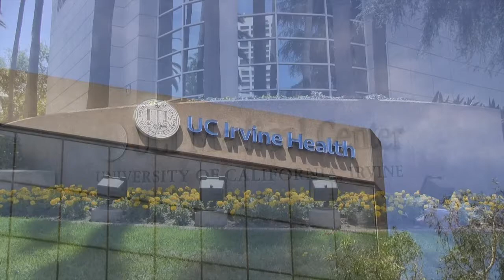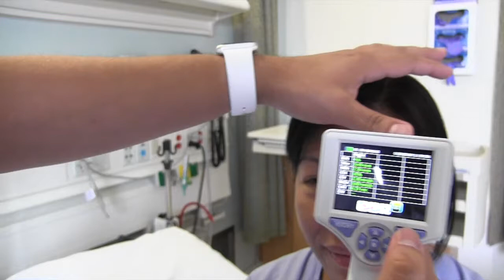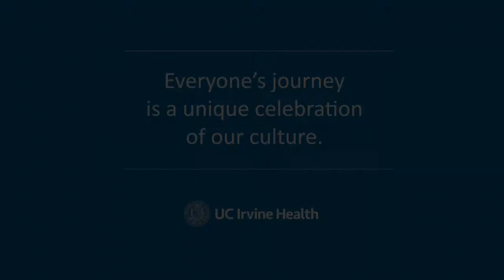UC Irvine Health Employee Spotlight: Alex Wilkie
Alex Wilkie, registered nurse in the Neuroscience ICU, shares his journey of professional development at the only Level I trauma center in Orange County and using cutting-edge technology to save lives. Alex also shares pivotal moments in his career with UC Irvine Health.